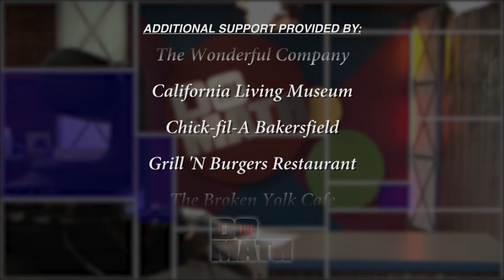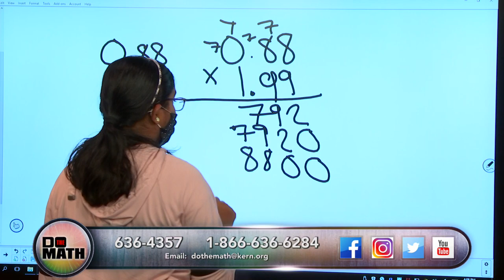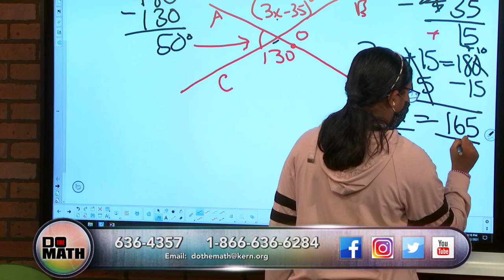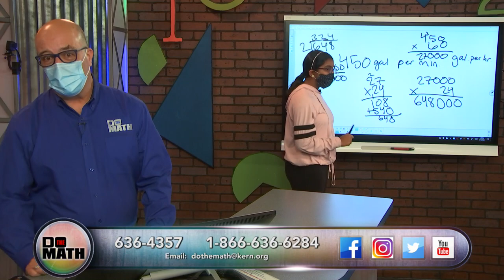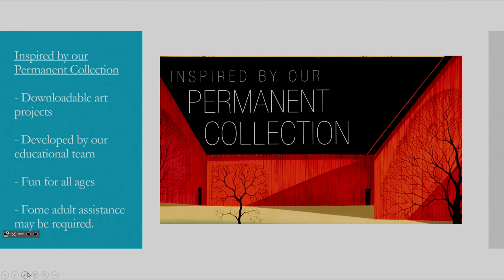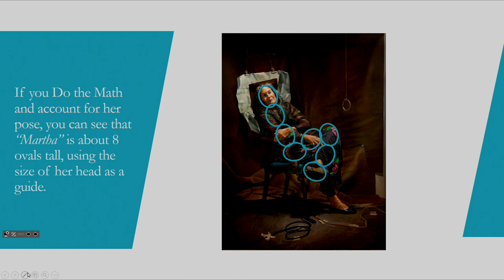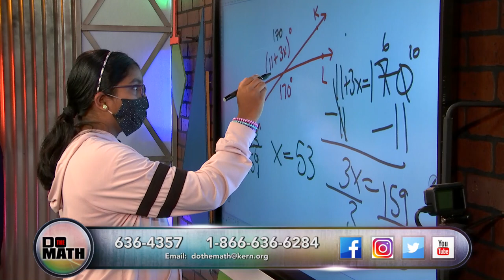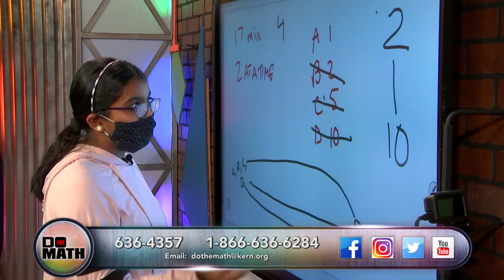DO THE MATH - JANUARY 12, 2021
Sunanda, a 7th grader from Warren Jr. High works in-studio with Mike and Scott - and works on a special art project with Curtis Cargill from the Bakersfield Museum of Art.